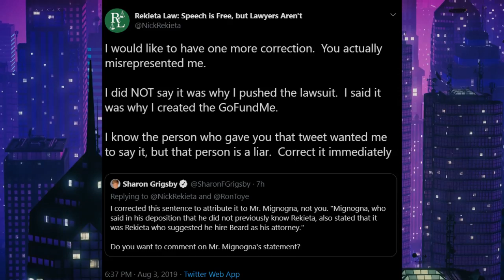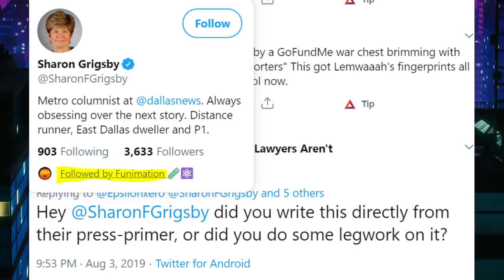Nick Rekieta v Dallas News